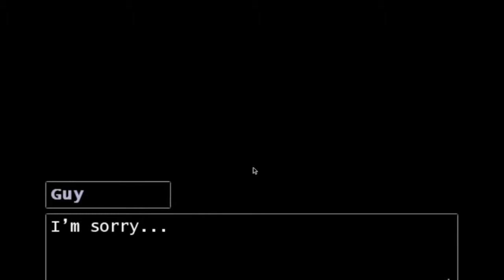DeIz Lesbian part 2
I play DeIz were you make choses and it effects the ending